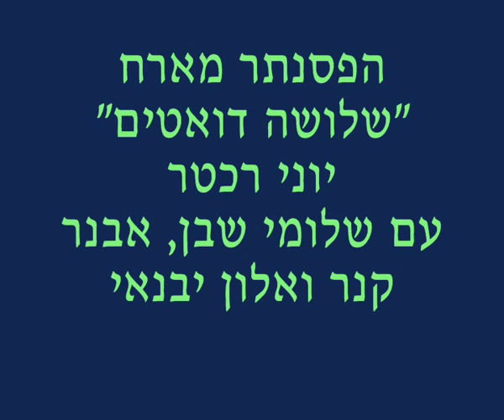יוני רכטר שלושה דואטים הפסנתר מארח 2008